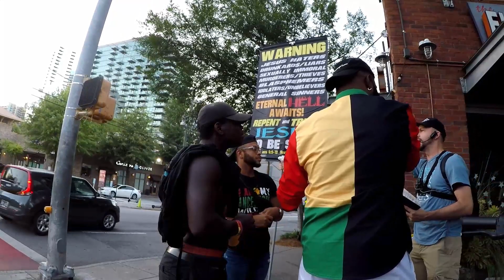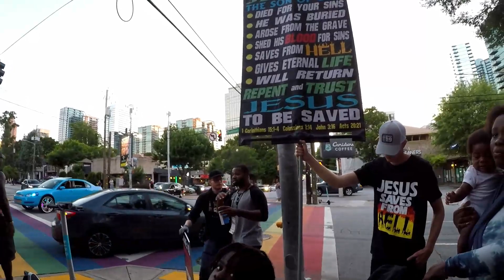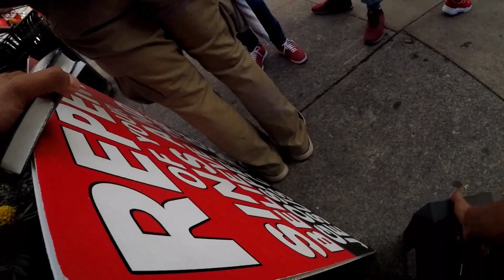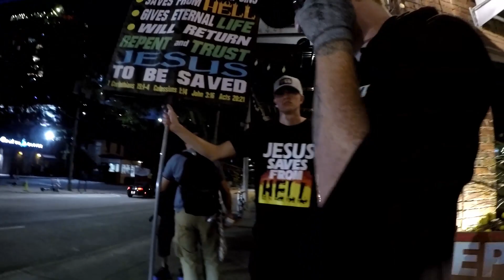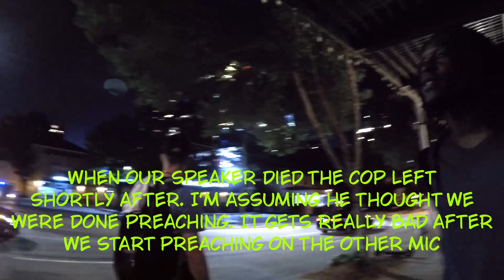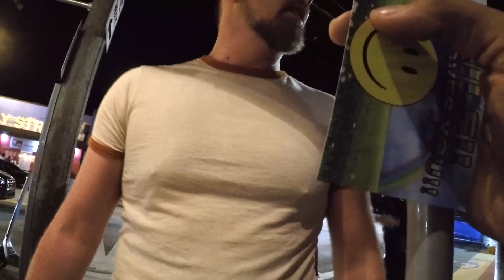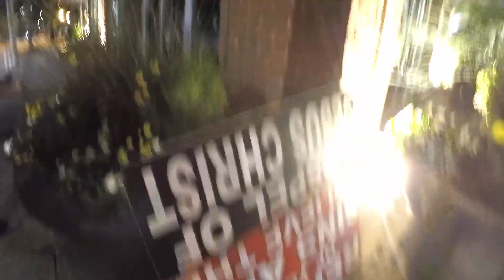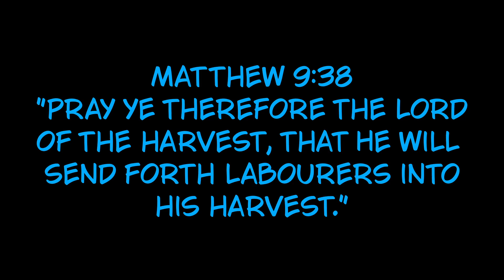LOVE COMMUNITY SLAPS PREACHERS AND BURNS OUR STUFF - RAINBOW CROSSWALK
Shalom brothers and sisters! I hope this video blesses you and edifies you.
Please pray for all who received the Gospel. Also, pray for more laborers to rise up in these last days!

I love preaching the Gospel to anyone and everyone. My goal is to reach all those whom the Lord needs me to, and I will by His grace!